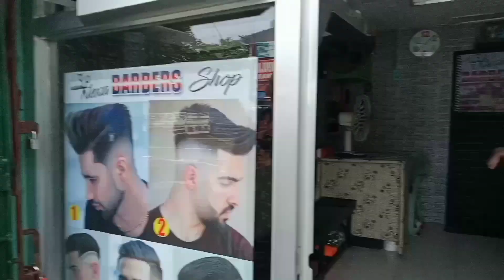Classic HIGH FADE Haircut | Transformation ✂🔥